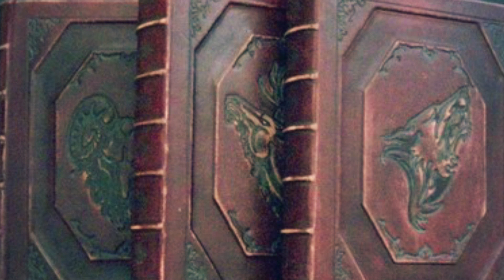Top 10 Villains from the Buffyverse (Buffy the Vampire Slayer)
Today we delve into a different fandom than we’ve done before - the Buffyverse. Personally, I’m a huge fan of Buffy. Angel was pretty decent, too. Until they offed Cordelia, at least. But that’s more of a personal rant, I s’pose. Anyway, we know you love our kaiju videos -- and we love making them for you -- but prepare yourselves as we mix things up a bit in the coming weeks to add a little more flavor from some other tasty topics. So today we offer, the 10 best villains -- or would that be worst villains -- from the Buffyverse.
10. The Gentlemen
9. Caleb
8. Glory (aka Glorificus)
7. Holtz
6. The First
5. Dark Willow
4. Warren Mears
3. The Senior Partners
2. Mayor Richard Wilkins
1. Angelus
Music Dsecription: Title: Hard Dark Trap Instrumental - ''WARRIOR'' Prod . N!cholas